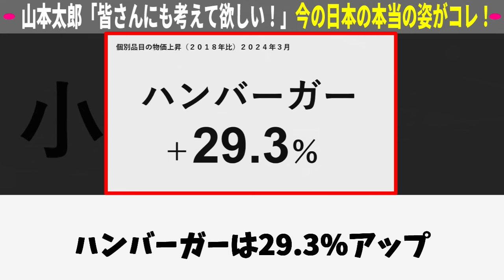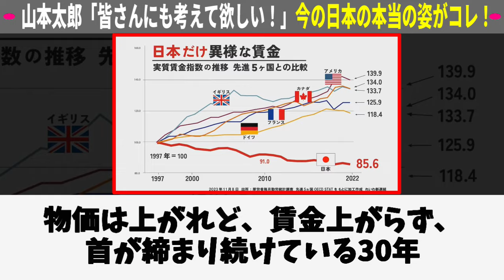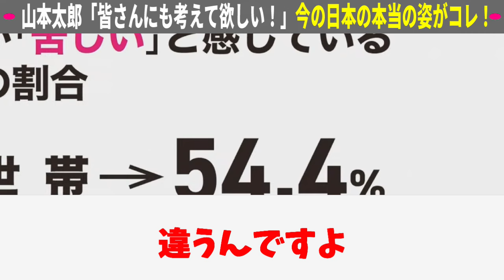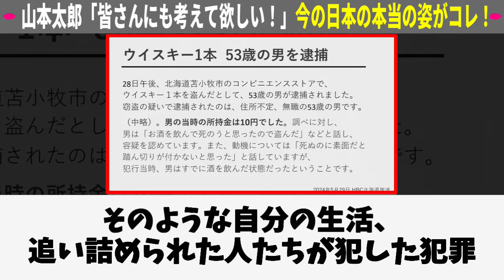山本太郎、犯●者達を一挙に紹介する・・・【れいわ新選組切り抜き】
山本太郎 れいわ新選組 切り抜き 政治 自民党 裏金